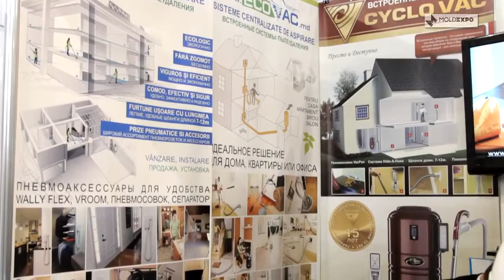Aspiratoare centralizate in Moldova la Construct Home 2015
Центральный встроенные пылесосы в Молдове, продажа и монтаж. Sisteme centralizate de aspirare in Moldova, vinzare si instalare.